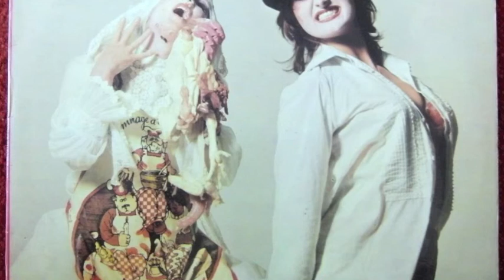Baby Doll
The Sadista Sisters. The Sadista Sisters were Teresa D'Abreu & Judith Alderson (who wrote the book and lyrics), Jacky Tayler (who wrote the music) and Linda Marlowe.